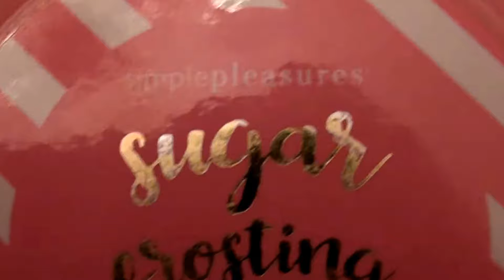SUGAR FROSTING SCENTED NAIL POLISH REMOVER WIPES.. FOR ON THE GO!